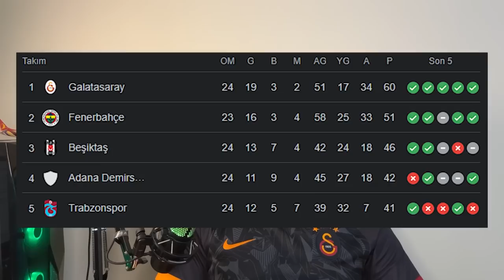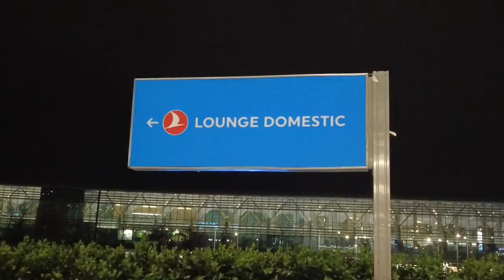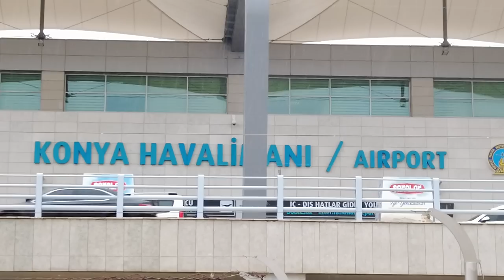SEHİÇ KIŞKIRTTI ORTALIK KARIŞTI ! | Konya Deplasman Hikayesi (Konyaspor 2 - 1 Galatasaray)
Galatasaray Spor Toto Süper liginin 26.haftasının açılış maçında Konyaspor’a konuk oldu. 14 maçlık galibiyet serisinin son bulduğu maçın açılış golü 31.dakikada Milot Rashica’dan gelirken , Konyaspor’un galibiyet golleri 62.dakika da Soner Dikmen’den diğer gol ise uzatma dakikalarında Oğulcan Ülgün’den geldi.
Muslera tribünü kışkırtan İbrahim Sehic'e haddini bildirdi!

Bende uzak yakın deplasman demeden Galatasaray’ımızın peşinden Konya’nın yolunu tuttum . Deplasman tribünün de yaşadığım sevinçlerim, hüzünlerimi , tepkilerimi ve en önemlisi tribün atmosferini sizlere en iyi şekilde aktarmaya çalıştım. Sizler de bu tarz videoların devamı için videoyu beğenmeyi unutmayınız.